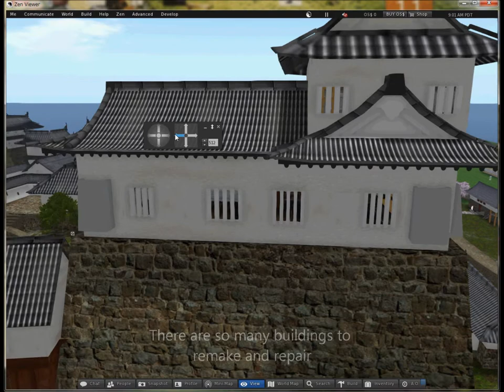The Lost Castle Mega region preview1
We made The loast castle sims as Mega region at last!  so I'll introduce how is the travel in these no sim border grid with my own avatar. Sorry it's a bit long movie added 2 music files but you might enjoy new virtual world preview.
Contents Creator:Per Erikkson & Miyoko Solo